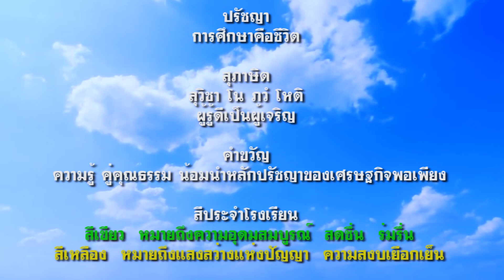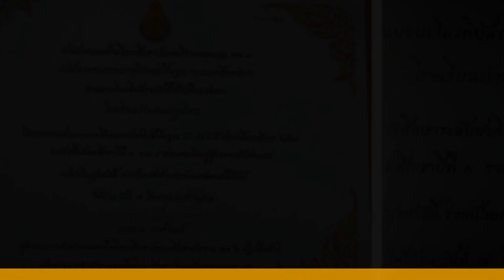โรงเรียนชุมชนหนองกุงใหญ่ present 2019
โรงเรียนชุมชนหนองกุงใหญ่ ต.หนองกุงใหญ่ อ.กระนวน จ.ขอนแก่น
สังกัด สพป.ขก.เขต4